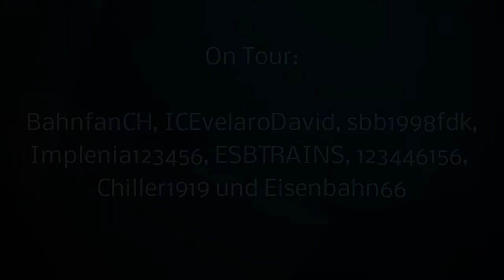Bahnverkehr bei Zeihen am Bözberg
Am Samstag den 2.11.13 waren BahnfanCH, ICEvelaroDavid, sbb1998fdk, Implenia123456, ESBTRAINS, Chiller1919, 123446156 und Ich bei Zeihen am Bözberg.